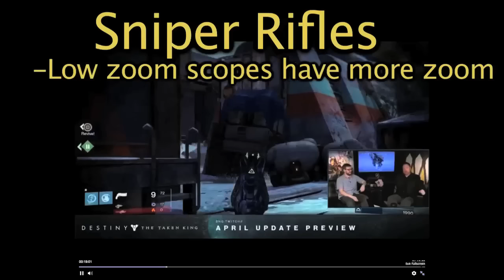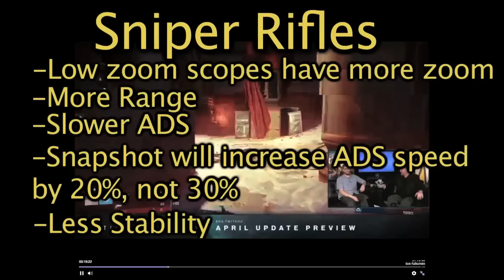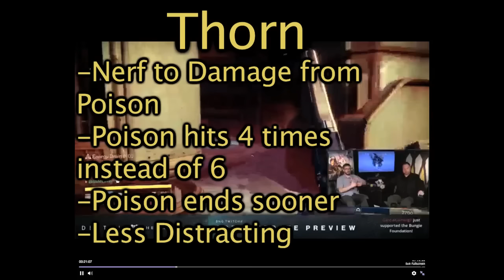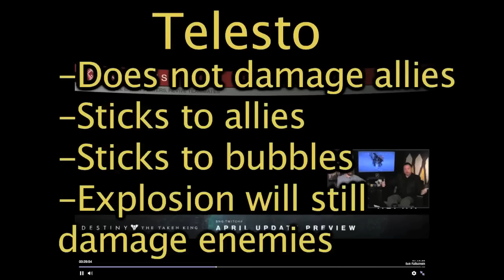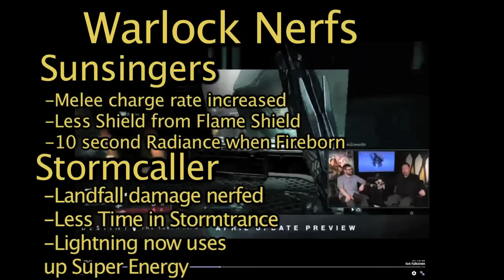Destiny: April Update Balancing Changes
Bungie's final stream on the April Update covered balancing changes. For an hour and fifteen minutes, Deej talked to Bungie employees behind some very blocky crucible gameplay. I condense their long stream into 5 minutes.

Tomorrow I'll try to have a discussion video up. I'm waiting until the patch notes. Look out for my top 10 vendor weapons in the next 24  as well.

Music is by Razorbend